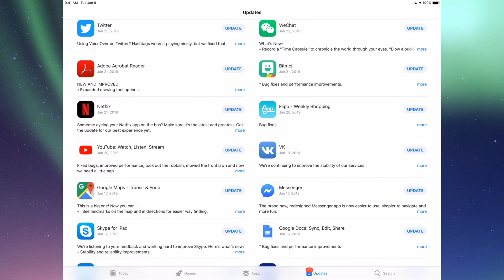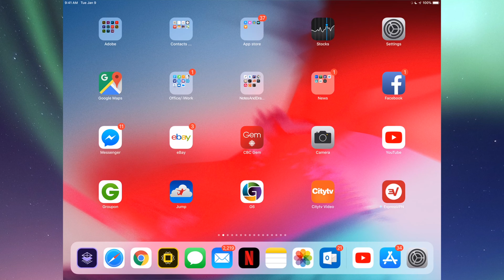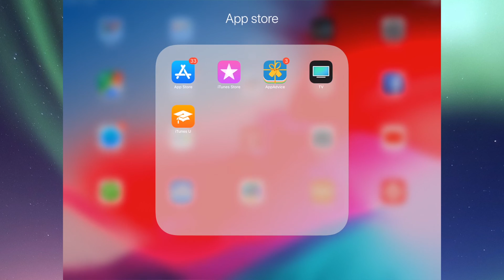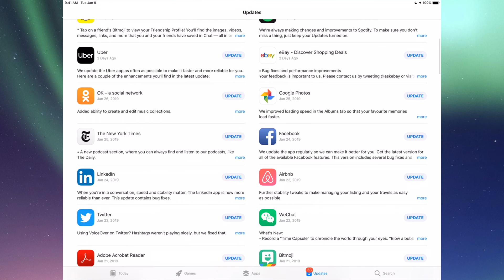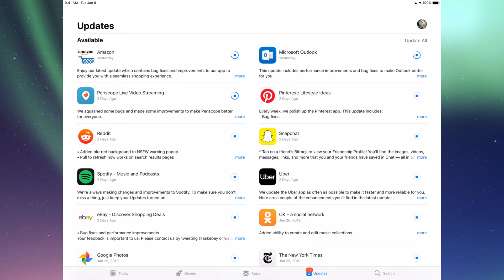How to Update Tumblr app in iPad, iPad mini, iPad Pro, iPad Air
Download & Install the latest update for Tumblr in your Apple iPad